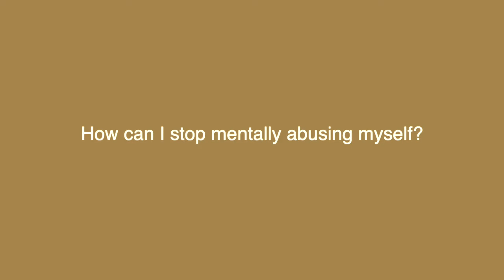How to Stop Mentally Abusing Yourself? | Stop Beating Yourself Up | Miracles with Maureen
Do you have a running dialogue in your head that's constantly criticizing you? Do you often say things to yourself like "What's wrong with you?" "You're an idiot" "You're ugly" "I hate you" and so on?

In this clip, spiritual teacher Maureen Whitehouse talks about how to "be in your Being" so that the abusive voice inside is gradually silenced.

How to stop mentally abusing yourself, stop beating yourself up:

1- Sit back into this experience, allow yourself to be for a moment
2- Start to identify with your breath
3- Slow your mind
4- Let yourself be a mess and appreciate yourself for coming to center when you feel like a mess
5- Be compassionate with yourself and start to connect with truth of you

7. Find 3 hashtags  - ue hashtags with high search volume related to the video